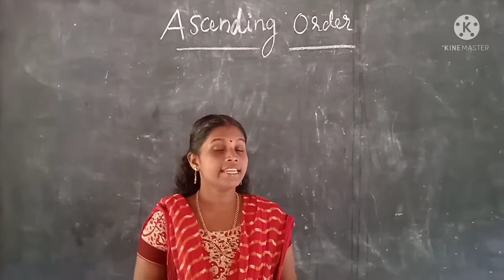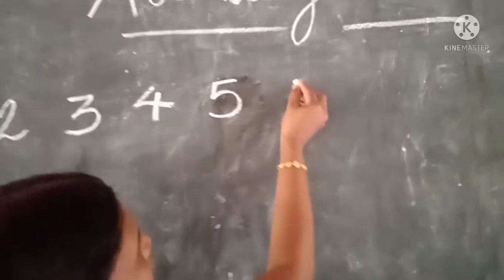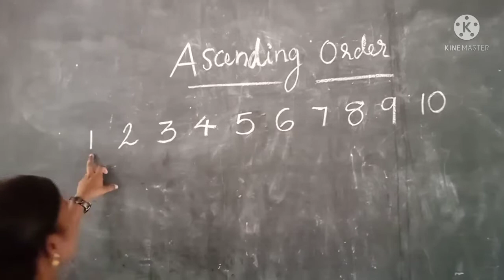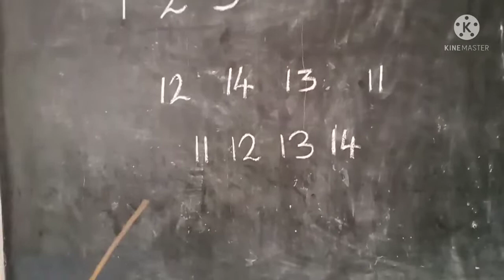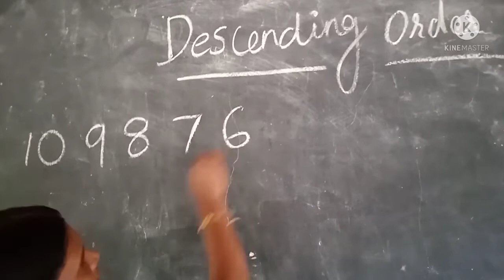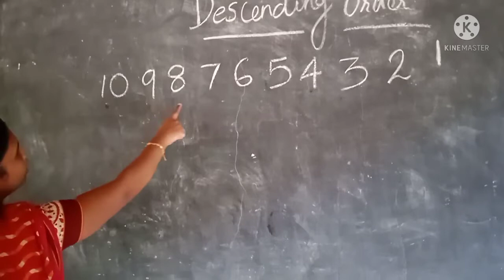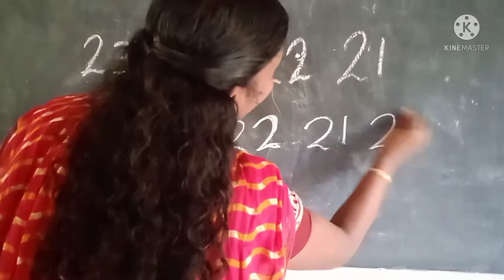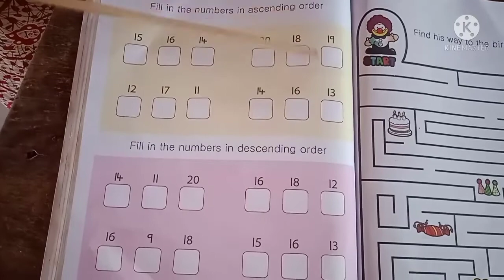Pmmup school Thalippadam Ukg Maths class